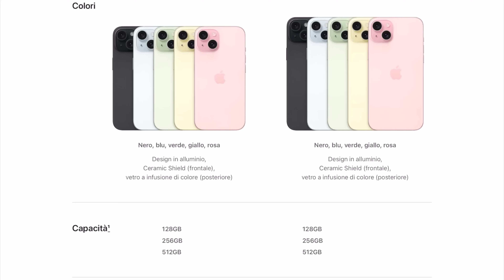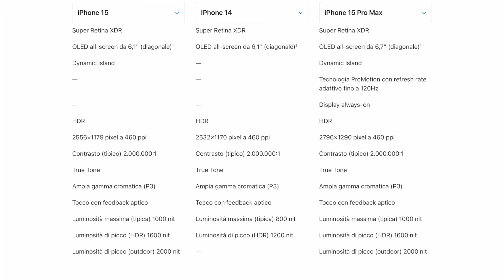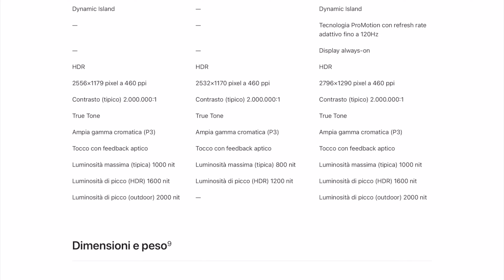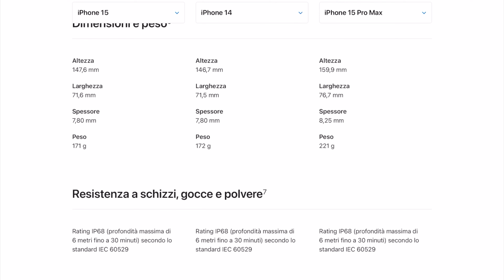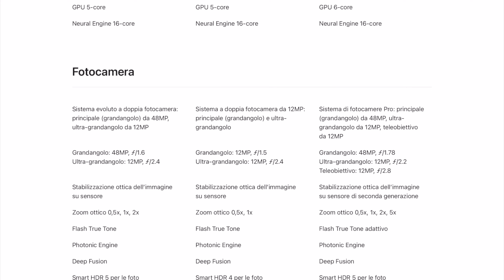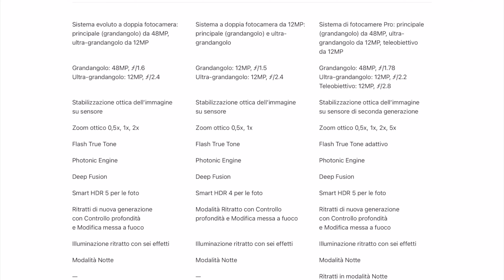10 Segreti di IPHONE 15 La Versione ECONOMICA 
🔥 iPhone 15
🔥 iPhone 15 Plus
🔥 iPhone 15 Pro
🔥 iPhone 15 Pro Max
Cavo MagSafe
Alimentatore Originale

Apple ha presentato i nuovi iPhone 15 e iPhone 15 Plus. In questo video analisi vediamo 15 segreti che non ha detto durante la presentazione. Ecco tutti i dettagli.

0:00 Intro
0:26 Segreto 1
0:58 Segreto 2
1:21 Segreto 3
2:42 Segreto 4
3:24 Segreto 5
4:04 Segreto 6
5:18 Segreto 7
6:19 Segreto 8
6:42 Segreto 9
7:35 Segreto 10